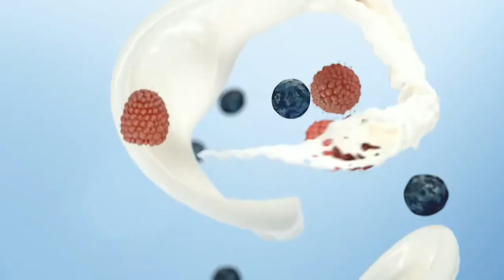COOKING BACKGROUND MUSIC FOR FOOD VLOG VIDEOS NO COPYRIGHT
cooking background music for food vlog video no Copyright ferr motion graphics animation youtube ferr hd video no Copyright